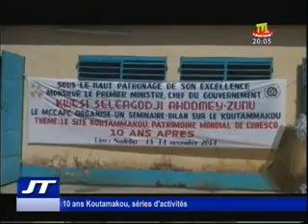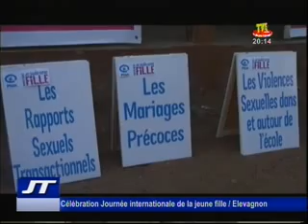JOURNAL DU 16 NOVEMBRE 2014